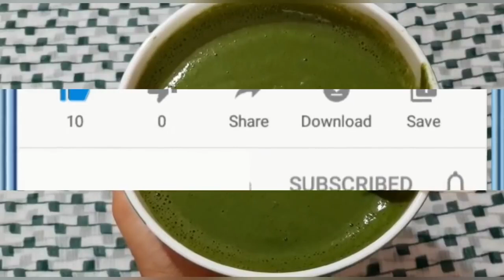😱റിസൾട്ട്‌ കണ്ടോ കഞ്ഞിവെള്ളത്തിൽ കലക്കി വെറും 1 തവണ തേക്കൂ കഴുത്തൊപ്പമുള്ള മുടി അരക്കൊപ്പം വളരും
mudi valaran
hair growth
hair care
hair pack
extreme hair growth
mudi ullu vekkan
hair oil
silky hair
black hair
thick hair
fast hair growth tip
malayalam beauty tip